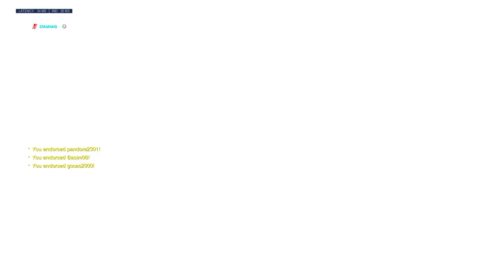Kings Row Orisa Gold Damage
I popped off